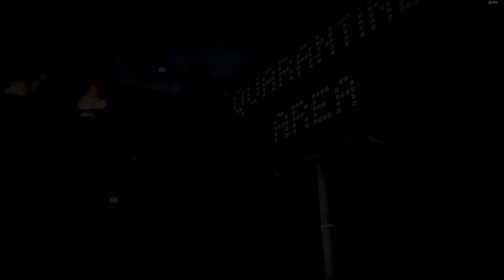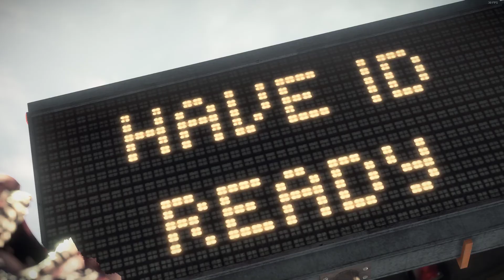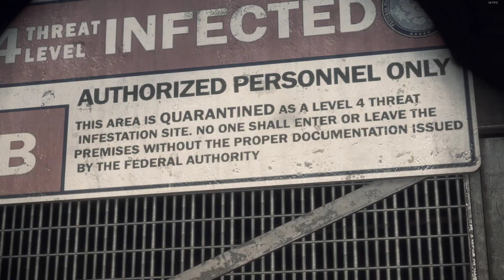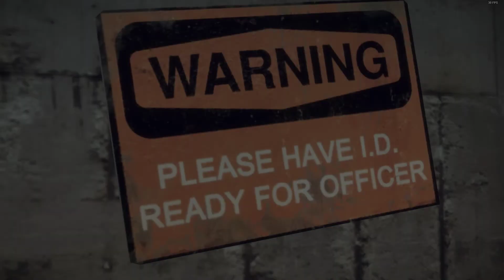Dead Rising 3 EP 1 Welcome to hell!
Emperor Banzai plays dead rising 3!